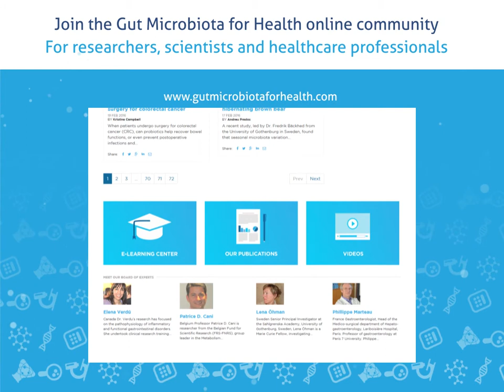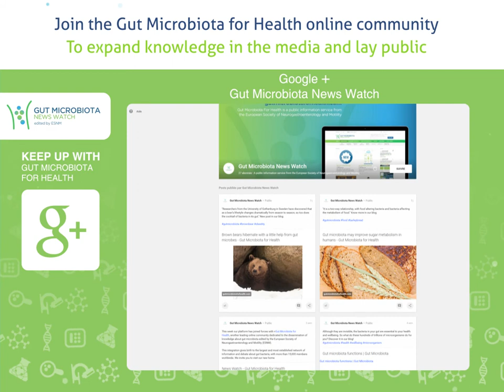Introducing Gut Microbiota for Health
An animation introducing the Gut Microbiota for Health digital ecosytem, a public information service from the European Society of Neurogastroenterology & Motility (ESNM).